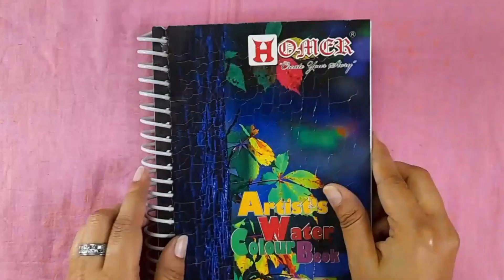poster colour painting | poster colour painting for beginners | poster color painting night sky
🔹 Mixkit.co
🔹 Pixabay.com
🔹 Pexels.com

Intro and Outro Video sample from👇
🔹Pixabay.com
🔹Pexels.com

Here is the link to purchase product:-

 Collar Mic:

 Ring light with stand(Money saving):

 Ring light without stand:

Art supplies:-

 Acrylic palette:

 Water color cakes:

 Water color pan set:

 Oil pastel:

 Soft pastel:

 Poster Color:

 Round brush:

 Flat brush:

 Brush pen:

 Watercolor pencil set:

 Pencilcolor set:

Your Quaries
unmonart
artswithunmon
postercolor
painting for beginners easy
poster color painting
poster color
poster color painting easy
mountain painting tutorial
mountain painting easy
mountain painting tutorial for beginners